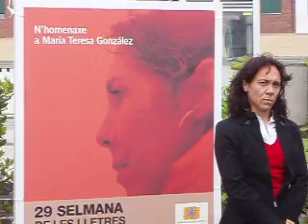Consuelo Vega n'homenax en Tremañes, Xixón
día les lletres asturianes 2008